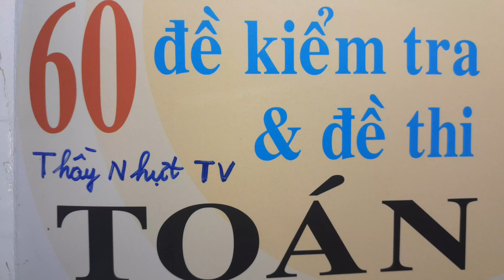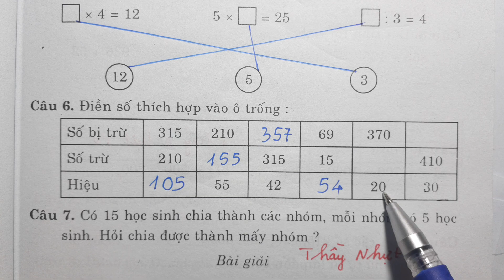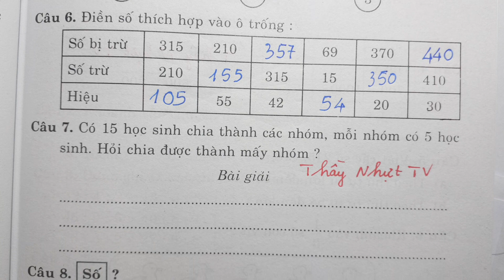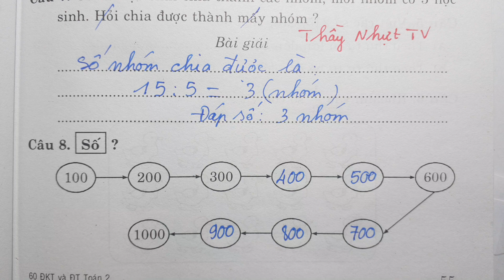60 ĐỀ KIỂM TRA VÀ ĐỀ THI TOÁN LỚP 2 - CUỐI HỌC KÌ 2 - ĐỀ 41 - Thầy Nhựt TV